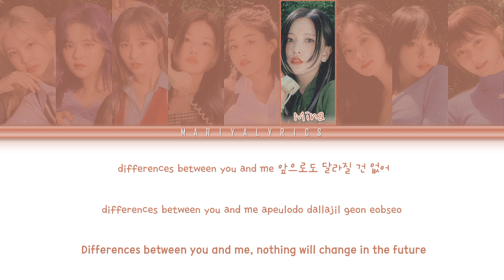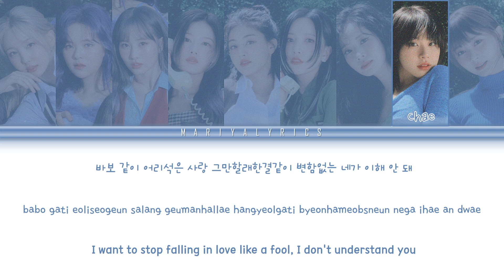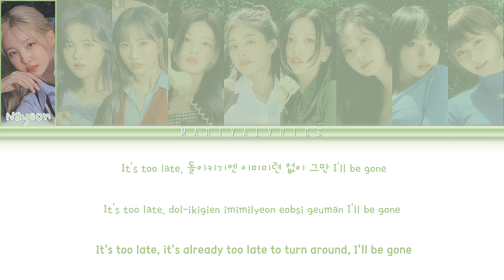TWICE (트와이스) "Crazy Stupid Love" | Color Coded Lyrics (Han/Rom/Eng)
• Artist: TWICE
• Song: CRAZY STUPID LOVE
• Album: SET ME FREE
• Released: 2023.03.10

blame it on me twice
blame it on me color coded
blame it one me lyrics
blame it on me color coded lyrics
blame it on me twice color coded lyrics
blame it on me ready to be
blame it on me twice ready to be
blame it one me video